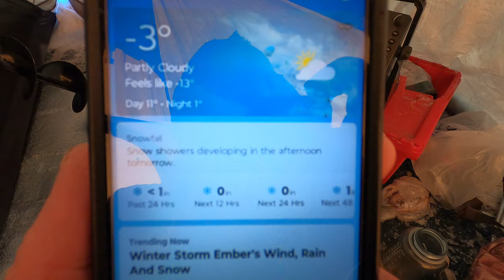Subzero Wilderness Winter Camping | Lake Trout Ice Fishing Adventure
Join the pups and I on another winter adventure as we explore the stunning wilderness of Ontario, Canada. In this video, we embark on a thrilling ice fishing expedition for lake trout. We set up camp on a remote frozen lake and brave the chilly temperatures. Don't miss out on this epic winter camping experience!